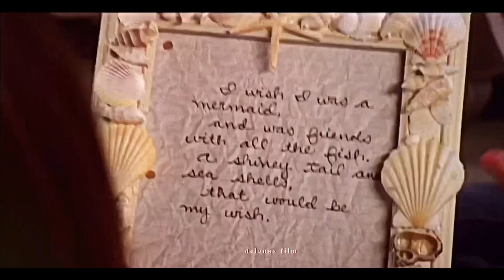Another Love | Seth and Summer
“You’re my destiny cohen.”

There are so many more edits i want to make of them,
i will probably post lots of more of them they’re just so cute and i love them so much, but if you have any song requests i should do for them my ig is @sumsfilms go message me abt it or any ship you would like me to edit.

Fandom: The o.c
Seth & Summer’s story
Character’s: Seth Cohen - Summer Roberts
Ship: Sethmer
Song: Another Love - By Tom Odell
Coloring: Mine
Software: After Effects